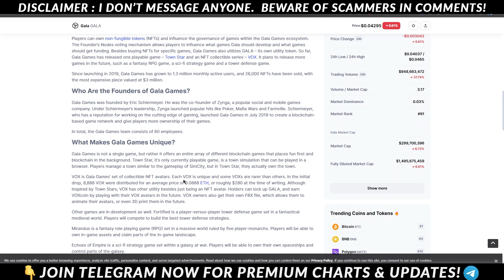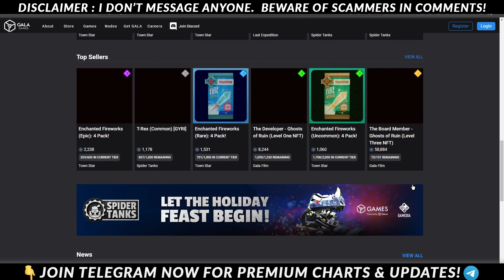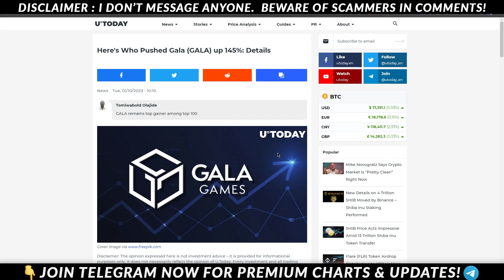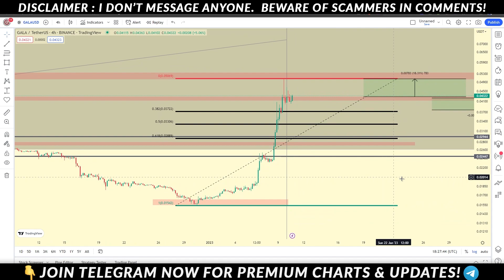GALA Token Why Pumping $1 Coming? GALA Games Price Analysis & News GALA GAMES PRICE PREDICTION 2023🎮